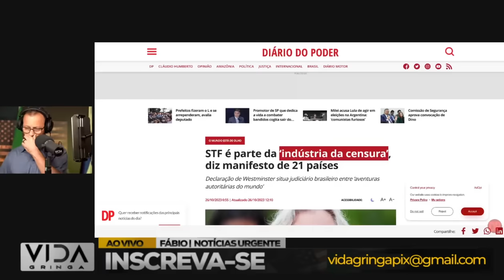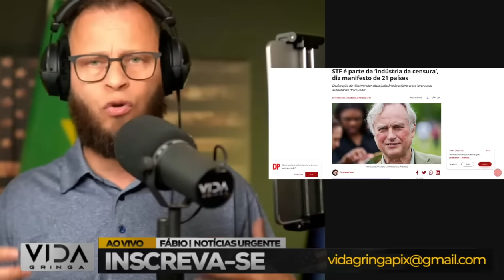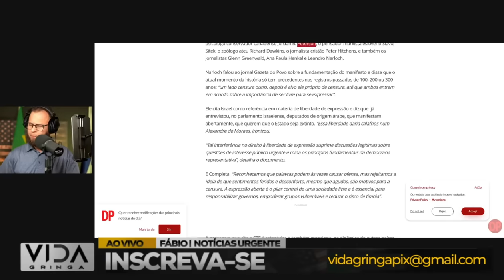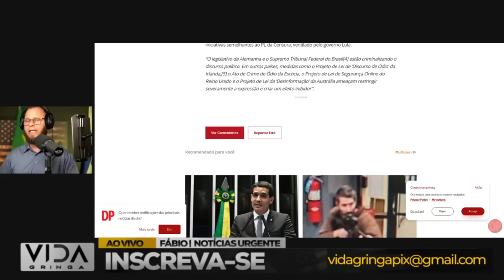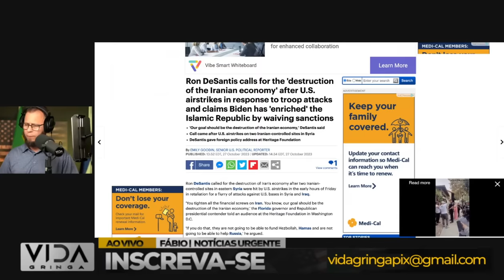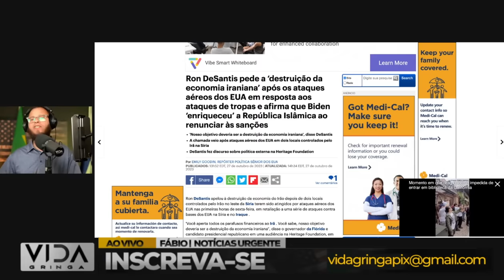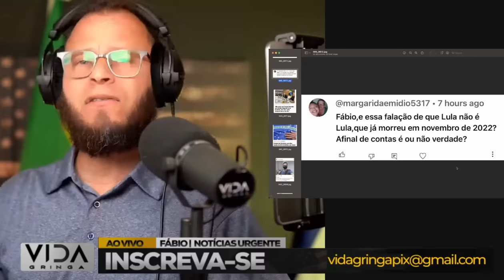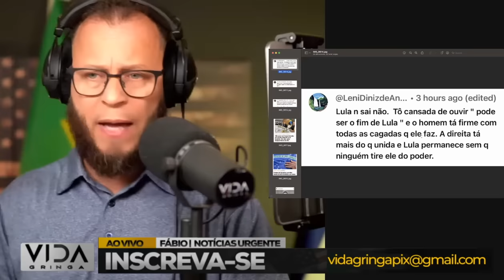Aconteceu Agora‼️ STF Desmascarado‼️ O Mundo Agora Conhece TODA a Verdade!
Bem-vindos ao canal que coloca a verdade em primeiro plano! Aqui, não apenas discutimos, mas apresentamos as revelações que expõem o STF de forma nunca vista antes.

🌐 O que você encontrará aqui:

🔍 Investigações Profundas: Desvendamos os bastidores do STF, revelando detalhes e verdades ocultas.
🌐 Cobertura Internacional: Analisamos o impacto global das revelações, destacando a atenção que o STF agora atrai em escala mundial.
📰 Fontes Confiáveis: Baseamos nossas discussões em fontes confiáveis, trazendo uma abordagem fundamentada aos acontecimentos.
💡 Missão do Canal:
Nossa missão é oferecer uma visão clara e fundamentada das complexidades jurídicas, promovendo a transparência e a compreensão.

Não perca nenhum episódio que revela as verdades por trás do STF.

Junte-se a nós enquanto exploramos os eventos recentes que desmascararam o STF, revelando toda a verdade para o mundo.